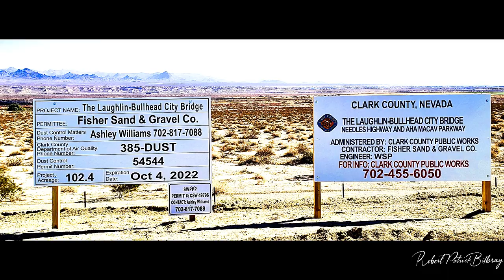Laughlin Bullhead City Bridge Update Day May 16th, 2023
Laughlin Bullhead City Bridge Update Day May 16th, 2023. Eight of the ten center section roadway beams are now in place with the ninth ready to life and place today. We have been blessed with calm winds! (Keep the prayers coming!) All recent project activity has within the Nevada side coffer dam with little action on the 3.5 mile access roadway from Needles Hwy. My best guess is that the project should be ready for opening to the public by Thanksgiving Day! Best viewed full screen at 1080pHD.